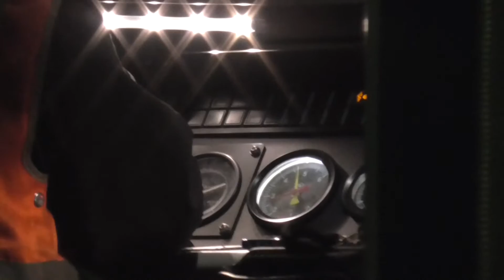DRS 88002 launch special | LM 319441 motor coach | Swanage loco convoy - 9th May 2017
Here is a multitude of shots from 9th May, featuring:

- DRS 88002 / 68022 on the Northern Belle (UKRT Class 88 launch train), at Old Linslade, Berkhamsted & London Euston.
- London Midland class 319441 motor coach bash (frist shot: country end motor, leaving Bushey | second shot: london end motor, leaving Harrow and Wealdstone)
-Wembley and Willesden Yards
-DRS 57310 dragging GWR Class 387's passed Hanwell
-Swanage to Chinnor loco convoy (GBRf 66741, 2x 20's, Class 45, 50026 & 47192) at Hanwell
-707003 & 004 entering Clapham Yard Sidings having come off a test run